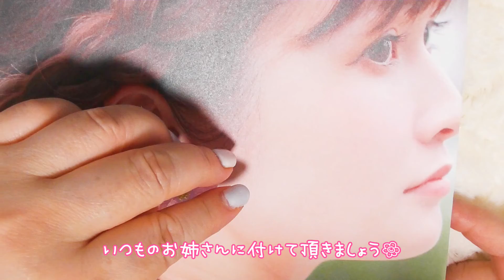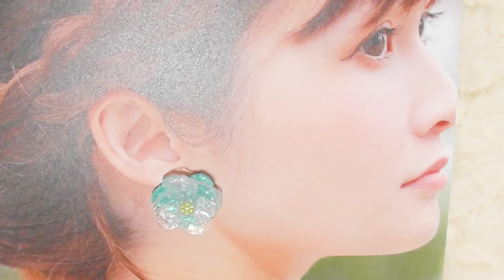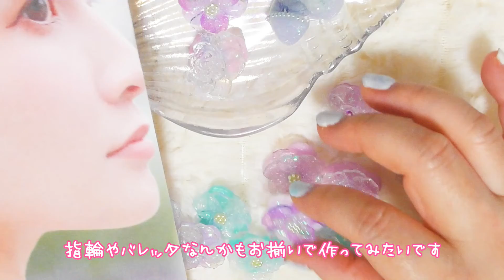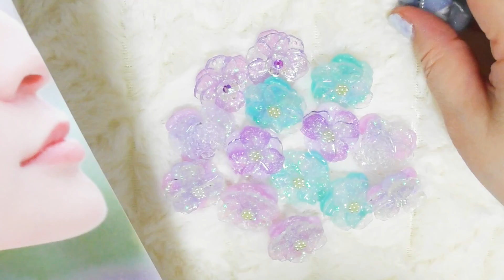【かなめしゅうる】レジン✨紫陽花色レジンピアス☔🐌Hydrangea-colored earringsふわふわ花びらのピアス作っています❁Resin accessory【レジン作業レジンアクセサリー】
☔梅雨には少し早いですが紫陽花色のピアスを作りました
☔グラデーションの花びらを重ねて仕上げました✨
☔指輪やバレッタも作ってみたいなぁと思います🎶
☔ふわふわ優しい色の花びらを重ねたピアスに仕上がりました
☔お急ぎの方はどうぞ２倍速で観てください(｡･-･｡`)
☔もしくはどうぞ寝ながら片目で観てください💕
☔前回の帯飾りに出来そう金具を教えて頂きました💖
🎶ＢＧＭ🎶
DOVE-SYNDROME

みんながスヤスヤ寝てる頃に作業しています

たまにグッズを売ってチャリティ資金を集めます